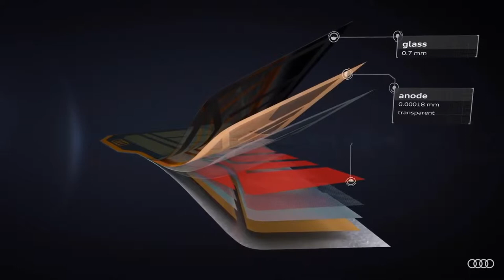AUDI A8 2019 DEFINED AD COMMERCIAL